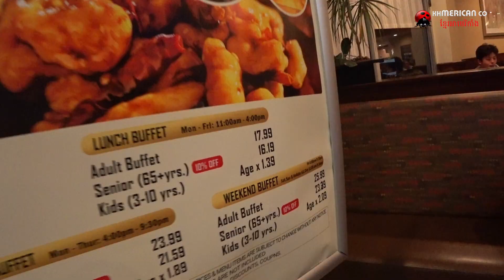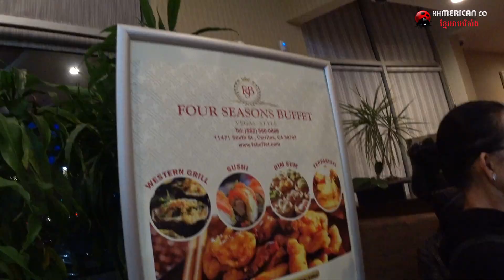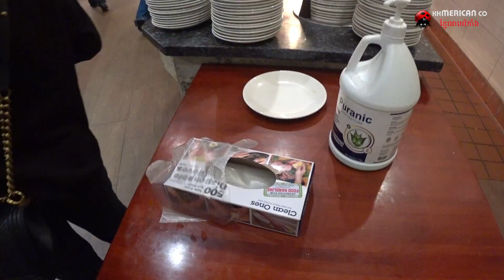US-Trip 2023 #13 ដំណើរឆ្លងរដ្ឋ Chinese Seafood Buffet California Khmer American